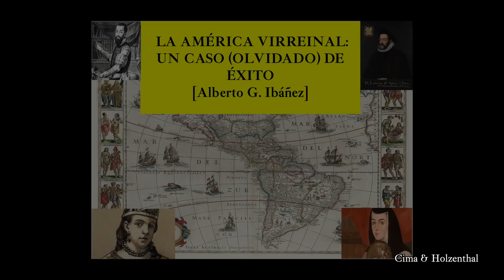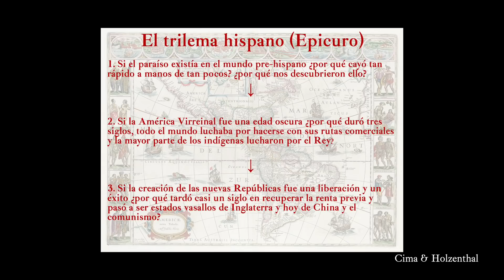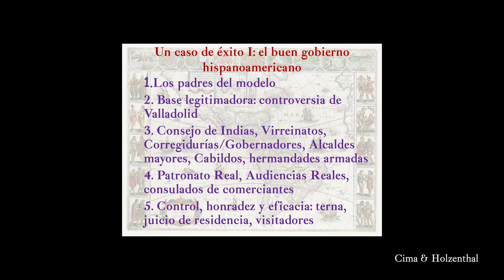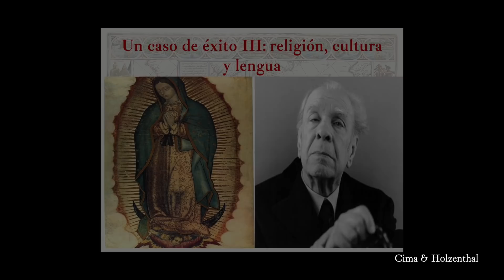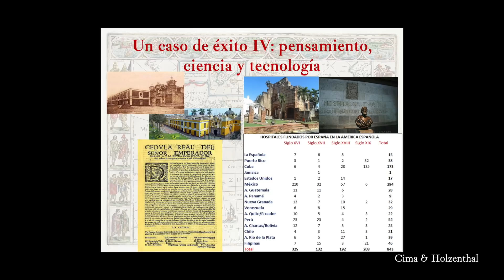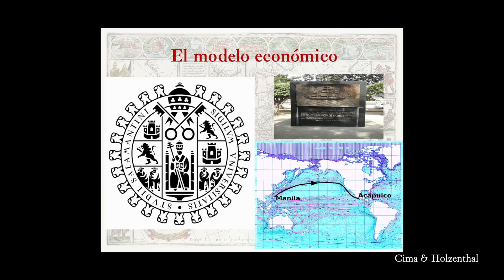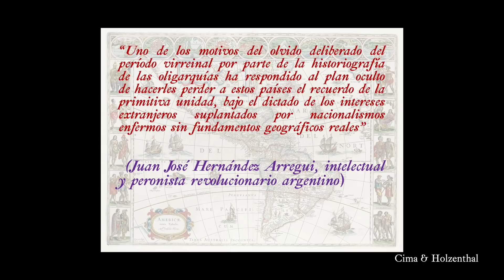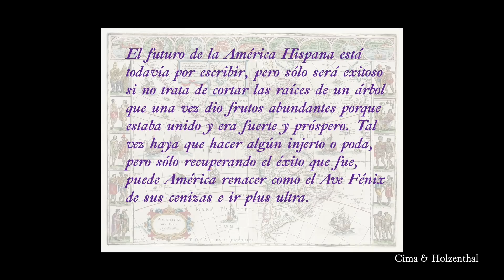La América Virreinal: un éxito olvidado. Alberto G. Ibáñez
Alberto G. Ibáñez expone en Cima & Holzenthal la historia de los Virreinatos españoles en América. Historia de un éxito que se ha querido olvidar y que Alberto G. Ibáñez rescata de ese inmerecido, pero no inocente, olvido.